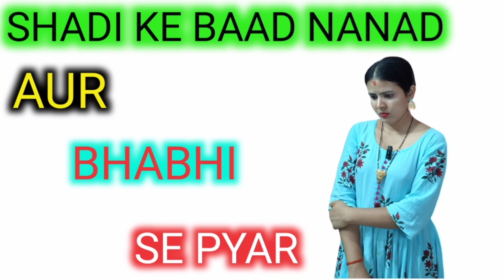KUNWARI NANAD V/S SHADI KE BAAD NANAD। Funny Nanad Bhabhi Video।comedy